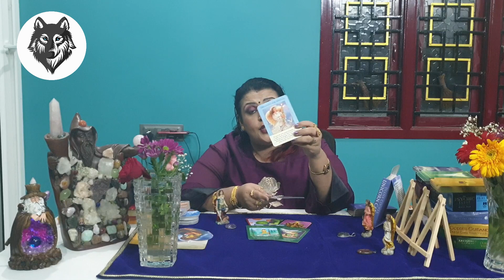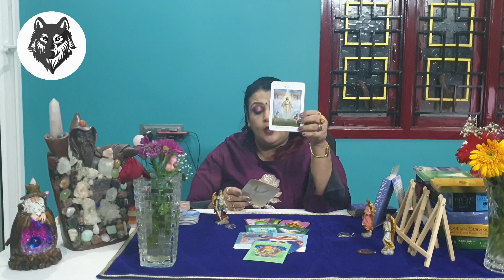Weekly Prediction 9th to15th August 2021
I have posted the links of my groups and my page below for you all to join and benefit the most.. Also you can follow me on Instagram under the id:  magickofhealing